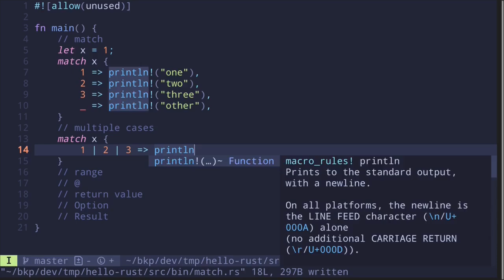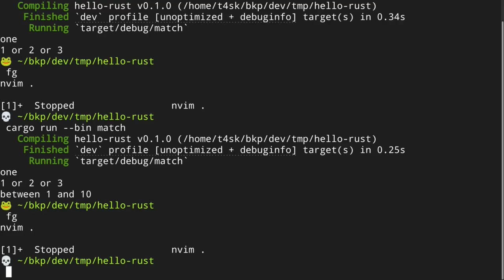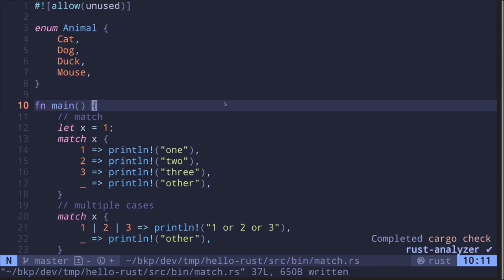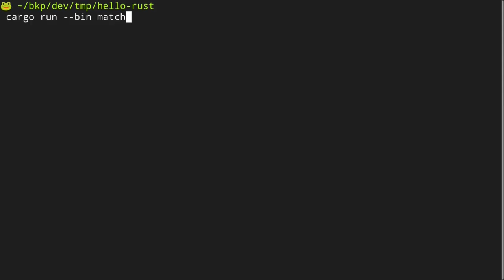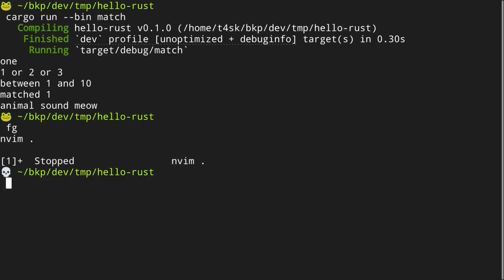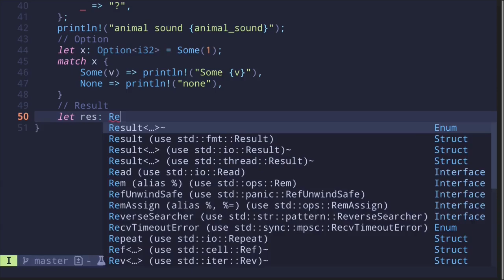Match statement | Learn Rust part 14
Match statement in Rust

0:00 match
0:45 multiple cases
1:06 range
1:34 at sign
2:00 return value
4:30 Option
5:04 Result